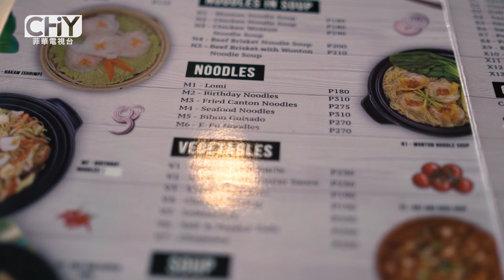Chinoy Eats: Lin's Kitchen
Chinoy TV is a 30-minute lifestyle magazine show based in sunny Philippines that tackles the different facets of Chinese-Filipino lifestyle, including people, events, sports, fashion and food. Transcending traditional media, it has now crossed into online, print, and events to cater not only to Chinoy audience, but to Chinese and Filipino culture aficionados as well.

On this chow: satisfy your Chinese food cravings with the oriental offerings of Lin's Kitchen!

Chairman of the Board: Henry Tan 陳亨利
President and Chief Executive Officer: Alvin Kingson Tan 陳丁山
Chief Operating Officer: Loraine Tan 姚麗英
VP for Operations: Andrew Kentson Tan 陳金竹

Chinese Consultants:
Evans Chiu 蔡懷強
Chan Kim Kee 留金枝
Eluina Co Sim 許麗容

Chinese Translators:
Jennifer Liao 許麗容
Sonny Chua 蔡永康

Host: Janeena Chan 蔡詩仁

Voice-Over Talent: Joy Wu 吳雪聯

Executive Producer: Stanley Buenafe Gajete
Creative Director: Rowel Cornejo

Segment Producer: Jodie Gail Go 吳曉莉
Senior Multimedia Producer: Chloe Ellis Yu
Head Writer: Lia delos Reyes

Master Editor: Sherian Valdez
Junior Editor: Angelique Chua 莊欣如
Junior Editor: Paulo Obiena
Graphics Artist: Erica Bermudez

Cameramen:
Rey Menieba
Richard Gregorio
Ramonette Santiago
Guildo Gilaran
Clarence Cuevas

Finance Head and Office Manager: Lorelie Fuentes

Marketing Executives:
Mishelle Alberto
Pep Serrano

Intern:
Alvin Cabalhug